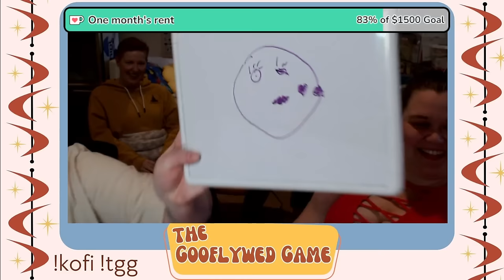The Gooflywed Game